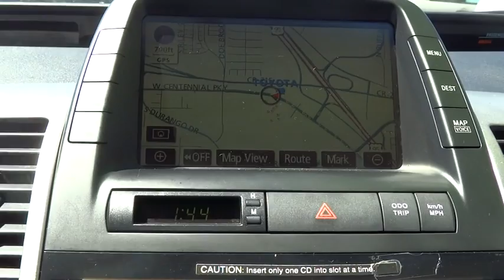2006 Toyota Prius Las Vegas, Henderson, North Las Vegas, San Bernardino County, NV 450734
2006 Toyota Prius

Centennial Toyota
6551 Centennial Center Blvd